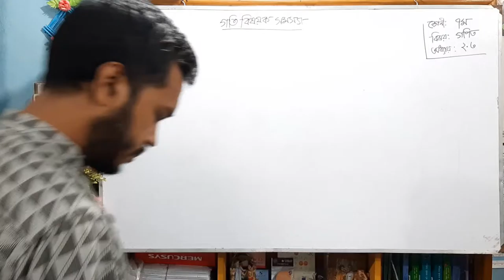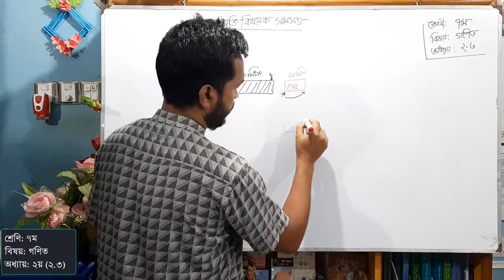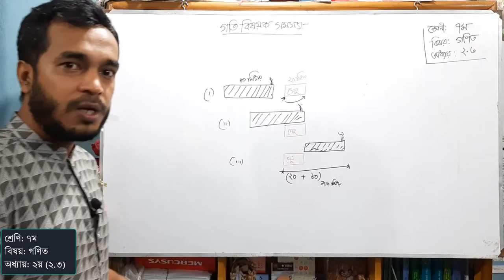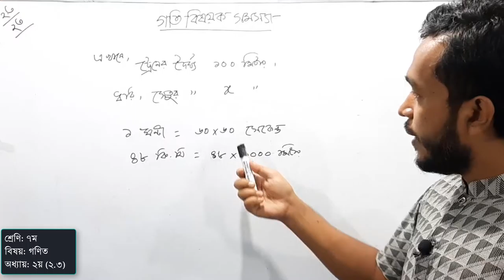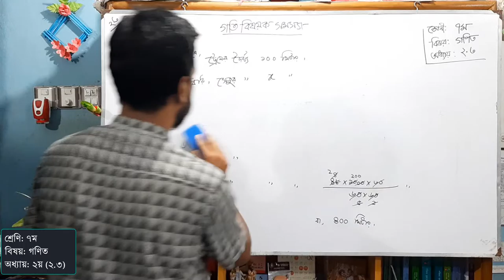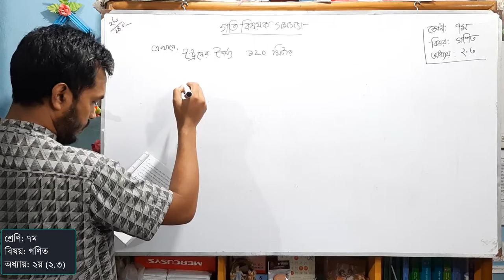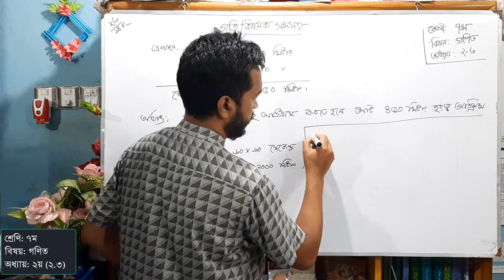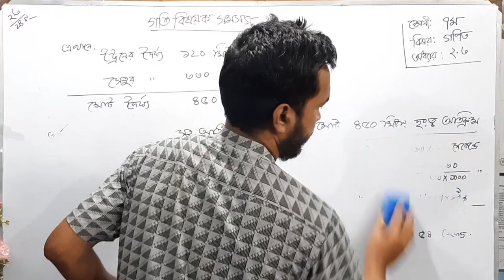ট্রেন ও সেতু বিষয়ক সমস্যা সমাধান । ৭ম গণিত । অধ্যায় ২য়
সেতুটি অতিক্রম করতে ট্রেনটির কতক্ষণ সময় লাগবে?
অথবা, সেতুটির দৈর্ঘ্য কত?
৭ম শ্রেণির গণিত বিষয়ের এ ধরণের সমস্যা সহজেই কিভাবে সমাধান করবে তা এ ভিডিওতে তুলে ধরা হয়েছে।
২য় অধ্যায়ের অনুশীলনী ২.৩ এর দুইটি সমস্যা সমাধানের মাধ্যমে কিছু কৌশল দেখানো হয়েছে যা ক্লাস সেভেনের যেকোনো শিক্ষার্থী আয়ত্ব করতে পারবে।